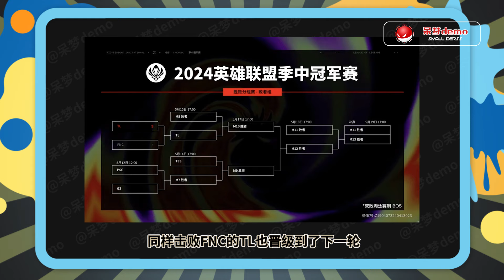昨天比赛，canyon盲僧这一脚有多快？光速摸眼R闪踢E脸的阿水，这手速看得全场问号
喜欢呆梦demo视频的话希望各位可以订阅支持一下，您的支持就是我的前进的动力！
如果有任何问题欢迎私信呆梦demo以及在评论区留言！